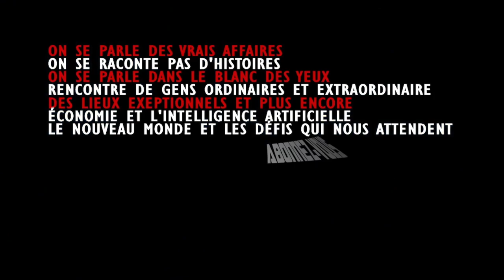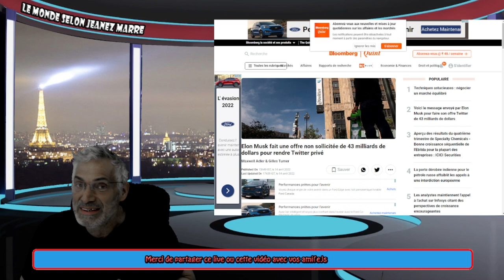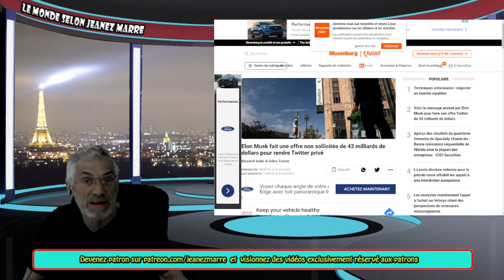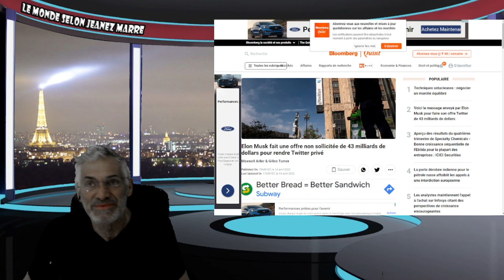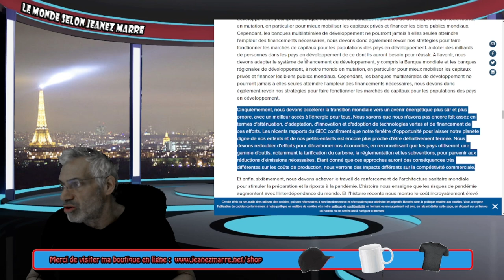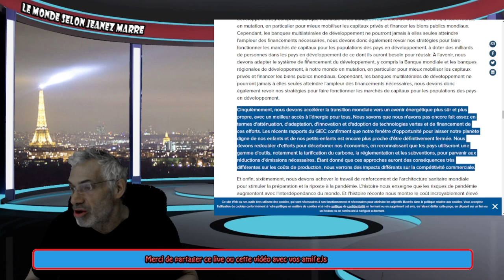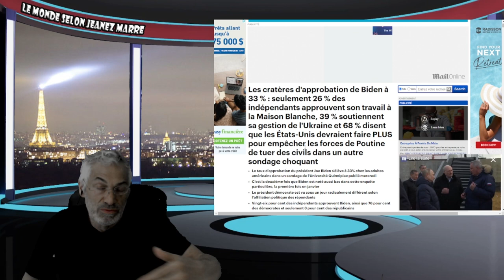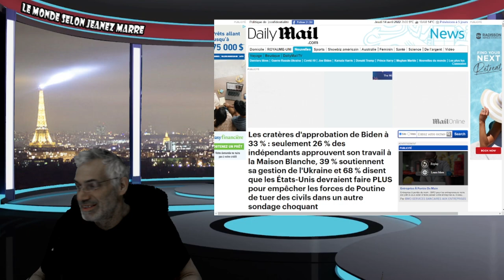LE SYSTÈME MONDIALE S'ÉCROULE ET ON S'EN VA DIRECTEMENT DANS LE TOTALITARISME ET VOIÇI POURQUOI!